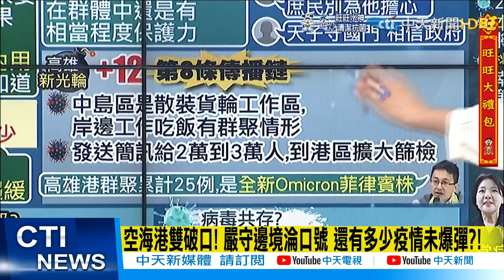【每日必看】本土疫情一夜大爆發! 蘇一峰:當病毒是塑膠做的嗎?@中天新聞CtiNews 20220122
歌名: Sunspots
作者: Jeremy Blake
類型: Dance & Electronic
氣氛: Happy Music